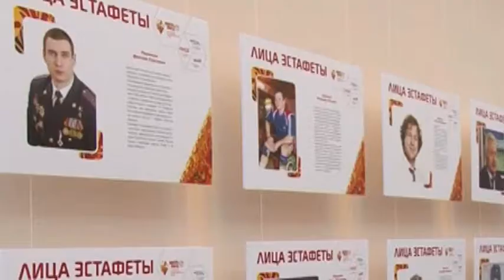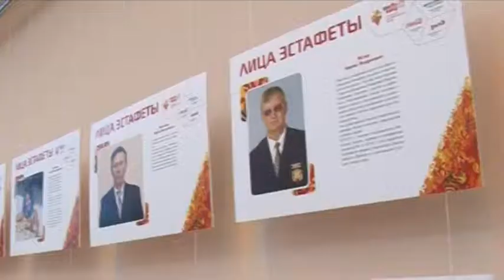Фотовыставка Лица эстафеты